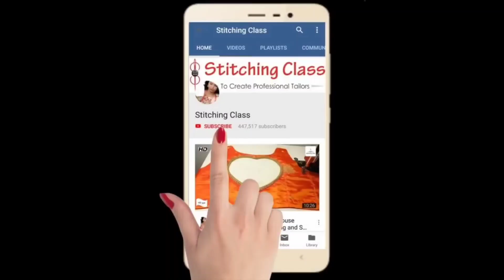अद्भुत न्यू पैच वर्क ब्लाउज डिजाइन / Beautiful Blouse Design / Cutting And Stitching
Poonam Gupta
(Stitching Class)